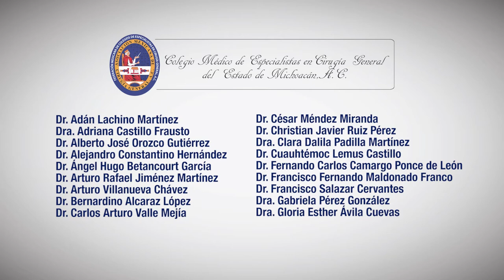Congreso Regional de Occidente de Cirugía General - Morelia